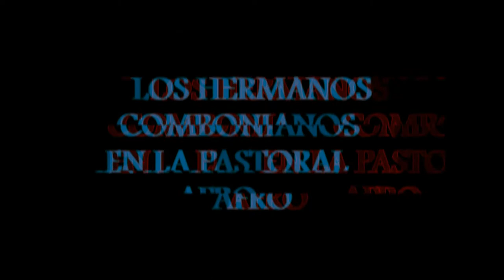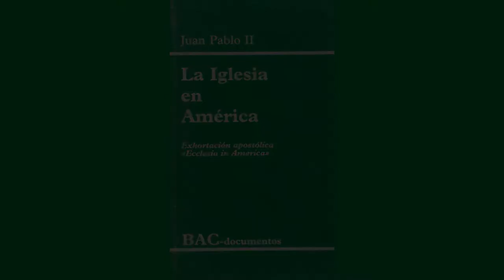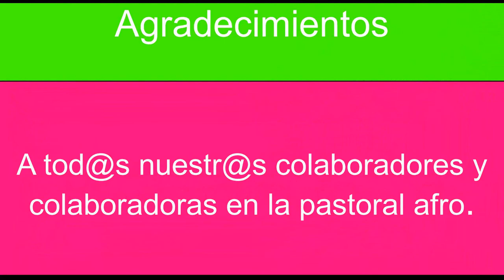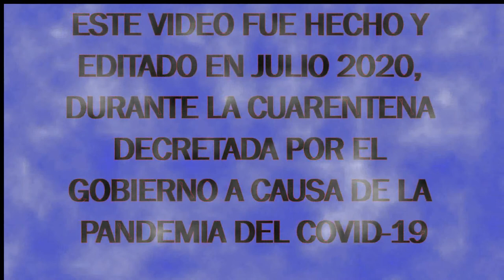LOS HERMANOS EN LA PASTORAL AFRO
Centro Internacional de Hermanos (CIFH) de Bogotá - Misioneros Combonianos